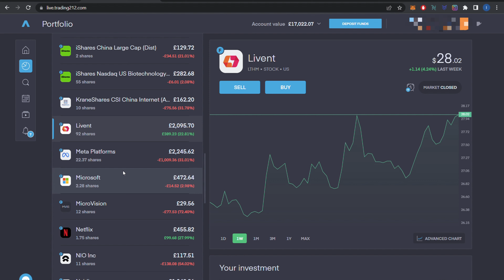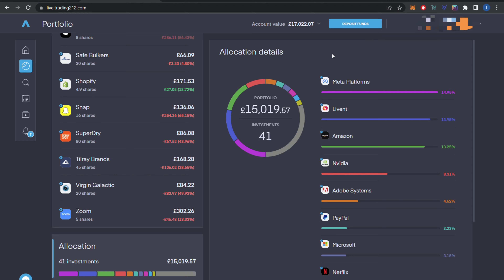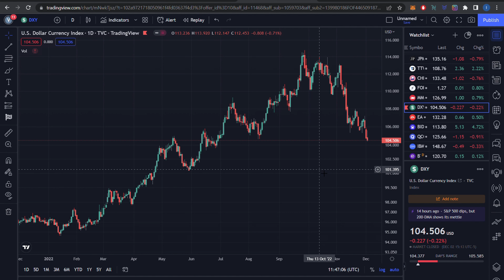Stocks portfolio weekly #24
My stocks portfolio on T212 platform week 24 ( down £6416,43)

GISjCBZX
We will both get a free share!